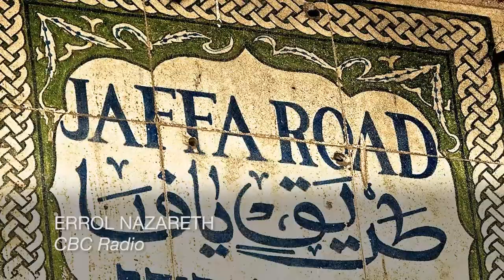Jaffa Road EPK/ Promo Video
A Promotional video / Electronic Press Kit ( EPK) for the Award-Winning World Music Band JAFFA ROAD.

2X JUNO AWARD Nominee ( Canada's Music Awards)
World Music Group of the Year - Canadian Folk Music Awards
World Music Group of the Year - Toronto Independent Music Awards
Grand Prize - John Lennon Songwriting Contest